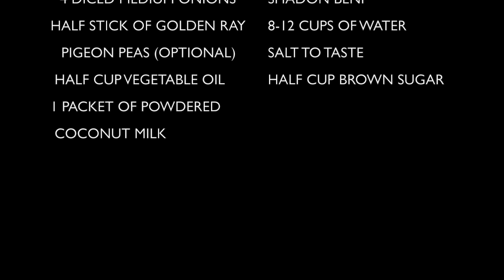Trinidad Chicken Pelau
My Version On Pelau :)
My First Recipe Video, Dont Be Too Harsh !

Some Like It Wet, Some Like It Dry, Me, I Like it Wet 👅

Cooking Time - 45 Mins - 1 Hour
Servings - 12

Ingredients :

6 CUPS OF RICE
2 WHOLE CHICKENS
2 CUPS OF PUMPKIN
1/2 STICK OF GOLDEN RAY
FRESH THYME
6 PIMENTO PEPPERS
4 DICED TOMATOES
1 - 2 SCOTCH BONNET PEPPERS
8 CLOVES OF GARLIC CHIVES
4 DICED MEDIUM ONIONS SHADON BENI
HALF STICK OF GOLDEN RAY
8-12 CUPS OF WATER
PIGEON PEAS (OPTIONAL)
SALT TO TASTE
HALF CUP VEGETABLE OIL
HALF CUP BROWN SUGAR
1 PACKET OF POWDERED COCONUT MILK